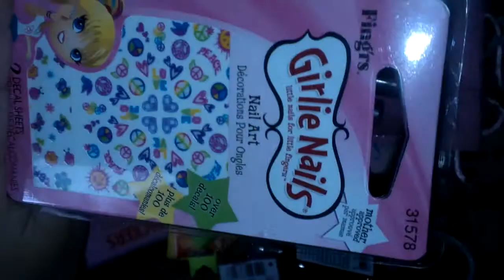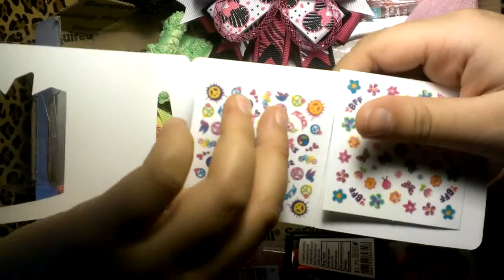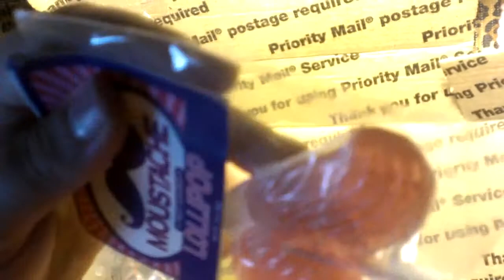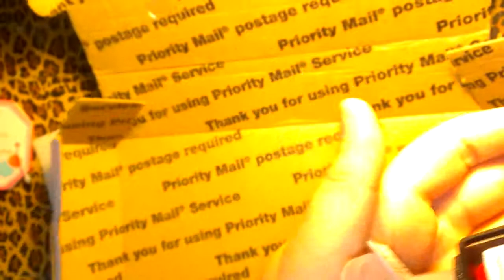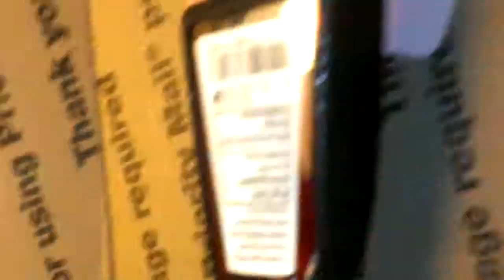Regalo de Pikoreta nails para mi hija